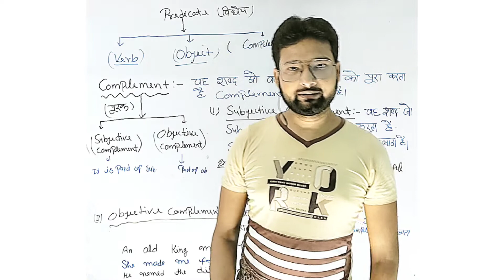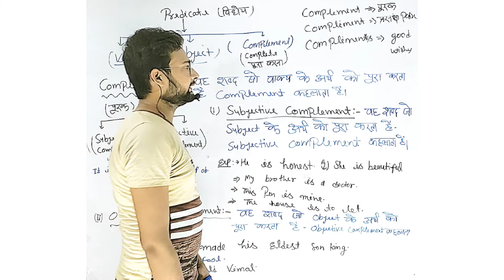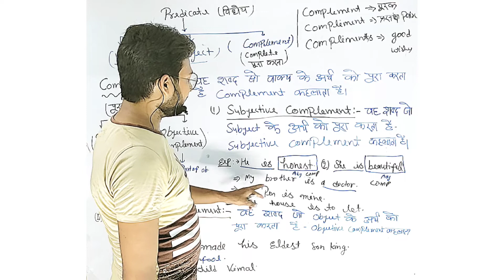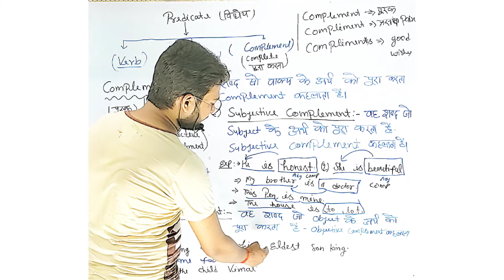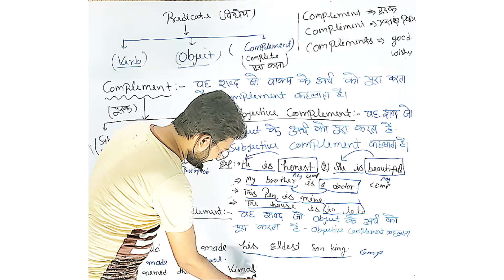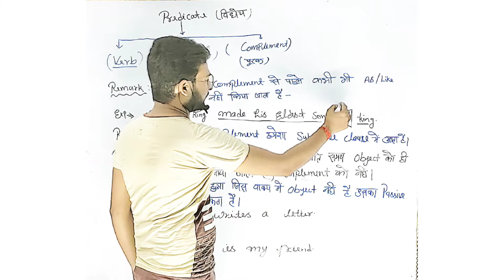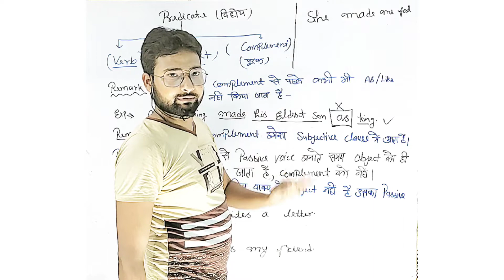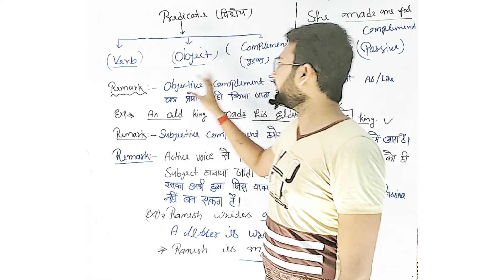Complement, part of English grammar, predicate, verb, object, complement, By English mento Vk sir...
English news paper ko padhna & translation sikhne ka acha madhyam h.
Englsh grammar, word power for competitive exams..

Visit for the English garmar, word powers & translation

 English Mento Vk sir